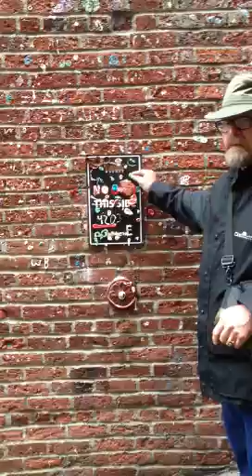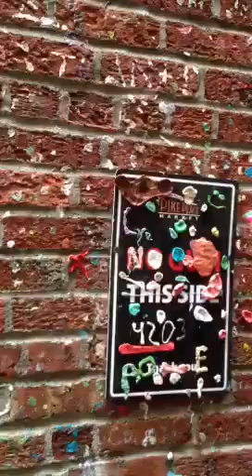Seattle gum wall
We left our gum there